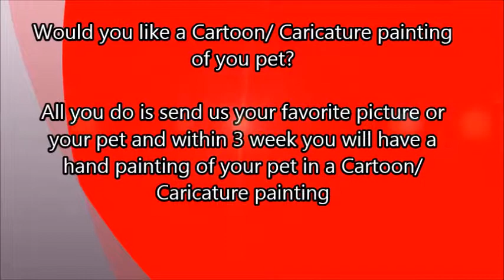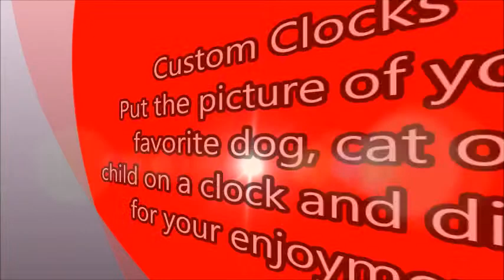Mind Your Manners Special Offers Video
Mind Your Manners Canine Training & Boarding